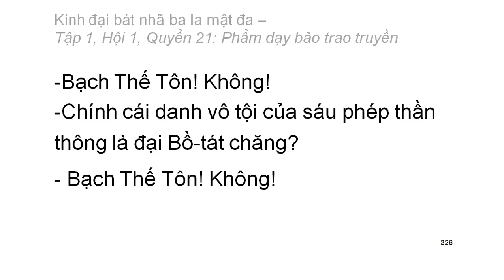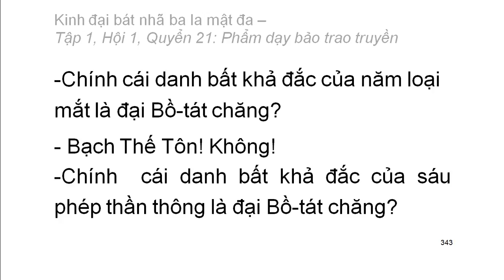600 quyển Kinh Đại Bát Nhã Ba La Mật Đa: Quyển .../600 (tiếp) (đọc lần 2)